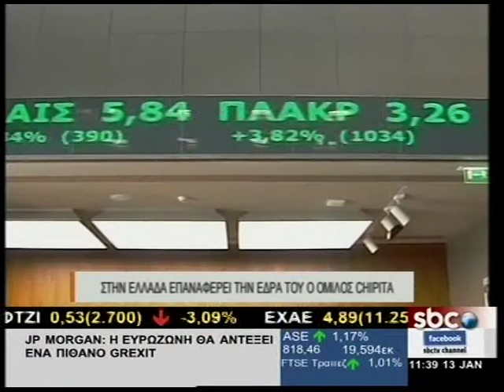SBCTV ΣΤΗΝ ΕΛΛΑΔΑ ΕΠΑΝΑΦΕΡΕΙ ΤΗΝ ΕΔΡΑ ΤΟΥ Ο ΟΜΙΛΟΣ CHIPITA